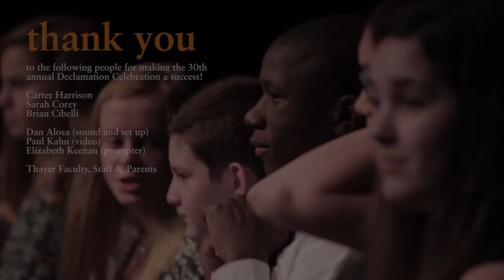Declamation 2016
11. Bejunior Fallon '21, Olivia O'Connor '20, Elena Gosalvez '20 ("To This Day" by Shane Koyczan)